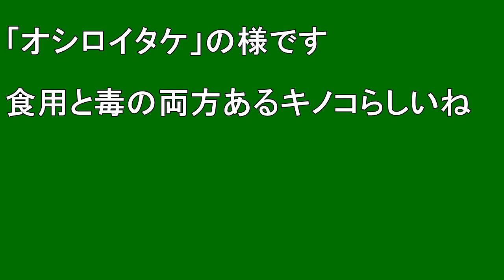【キノコ】オシロイタケかな !